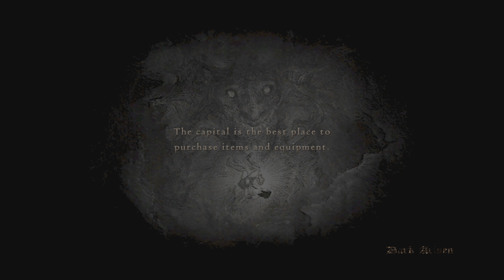DRAGON'S DOGMA: DARK ARISEN | Walkthrough Playthrough Part 6 (PS4/PS5)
My casual playthrough of this game, main story and some side quests (normal difficulty).